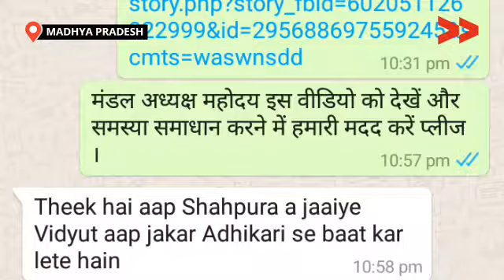साल भर से दौड़ धुप कर रहे हैं पर बिजली कनेक्शन अब तक नही मिला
कौआझिर रैयत गाँव के ददरा टोला में लाईट की समस्या को लेकर मैने  31  मई  2019 को समस्या वीडियो बनाया और बदलाव के लिए प्रयास किया  विद्युत आफिस गए आधिकारी द्वारा ठेकेदार का नंबर दिया गया जिसमें मंडल अध्यक्ष बात किए ठेकेदार से। जिसमें ठेकेदार एक सप्ताह के अंदर खम्भे गाँव पहुचाने को कहा और फिर खम्भे लग चुके हैं। लेकिन कनेक्शन बाकी है  कनेक्शन जल्दी हो जाए इसके लिए प्रयास जारी है ।

Community Correspondent Saroj Parste reports from Didori, Maharashtra for Video Volunteers.